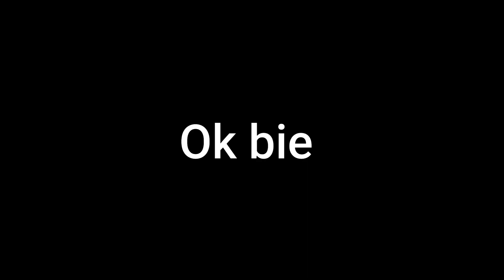SOLAR SYSTEM OR WHAT😲😲???SPIKE RUSH HIGHLIGHTS | PHOENIX | VALORANT | MAKislive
This is a small highlight​ video of me palying pheonix in Valorant from LIVE where me nd my teammates are having some chitchat nd fun.

If you are a copyright owner and want your work to be removed from my channel, please contact me via my Instagram(MAKislive), email ' ' or just comment here and I will make sure that the video is removed. Please do not opt for a YouTube strike.